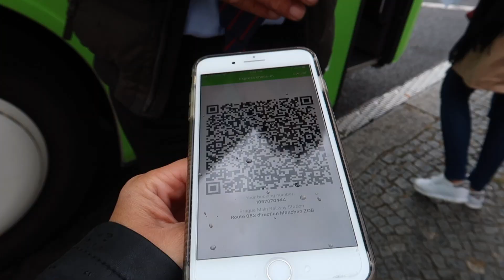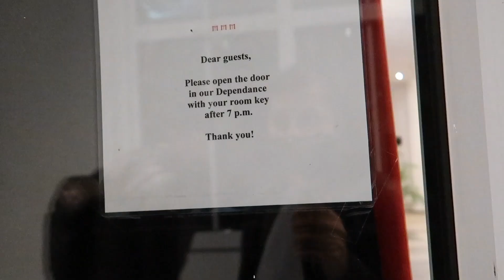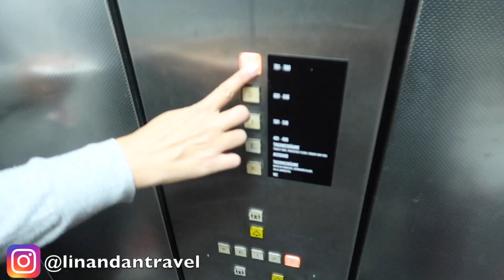ARRIVING IN MUNICH, GERMANY I TRAVEL DAY VLOG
*Filmed before all the craziness hit the world.